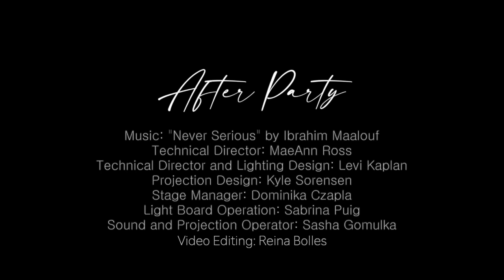After Party - Choreography by Gina Bolles Sorensen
Daughter, Gina Bolles Sorensen: Best Choreographer Ever!
CoSA Dancers: So much talent and a treat for the eyes!
Music: "Never Serious" by Ibrahim Maalouf: Fills my entire soul with energy and yes, Life! I CAN'T SIT STILL!

In the Fall of 2022, Coronado School of the Arts Dancers celebrated Alzheimer's Awareness with original choreography by students and staff that journeyed through a lifetime.

It begins with a dance about birth: “I blinked and I was in a new world”.

Our memories are then ignited by each dance moving us through our various stages of life. Childhood. Teen years. Young love. Marriage. Divorce. Grandchildren. Illness. Then comes the Finale...this attached video.

It’s time to pass from this life to the next: “I blinked and I was in a new world”.

Is it sad? Or is it time to feel the full experience of extreme joy emanating from every part of your soul? Gina’s choreography and her dancers “leave everything on the floor”, literally. This is my vision of being welcomed into my eternal home. This is heaven! And I CAN'T SIT STILL!